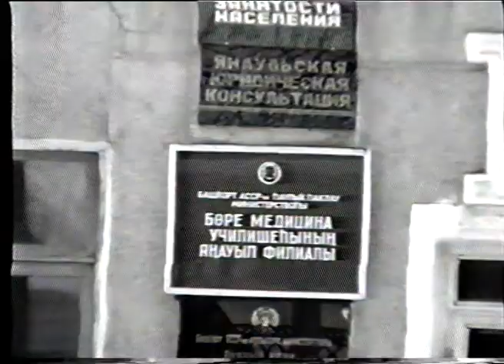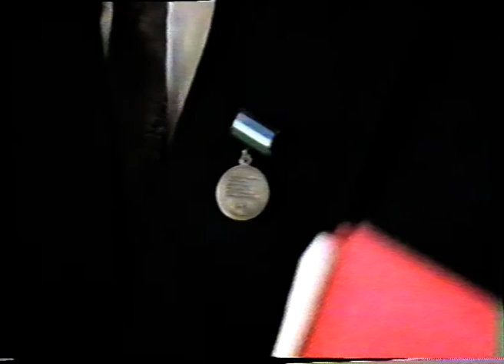Новости от 30 ноября 1994 г.Янаул